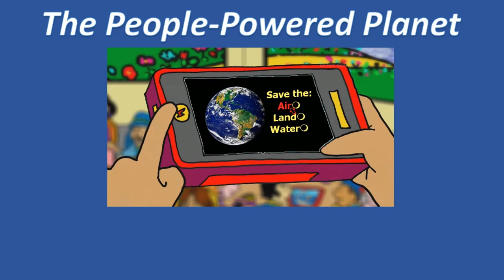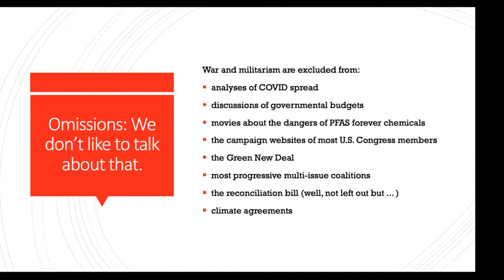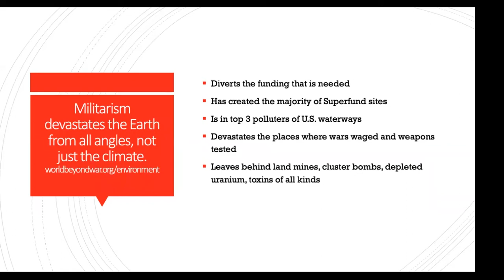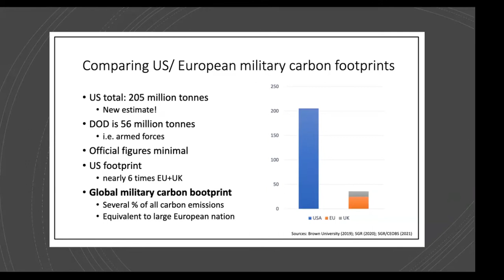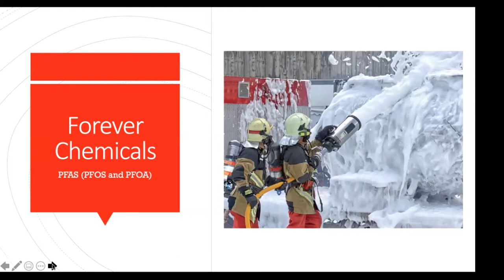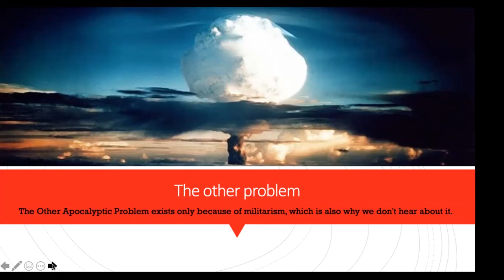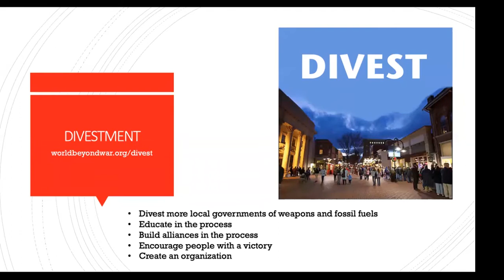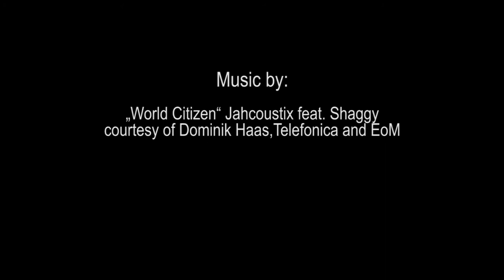People-Powered Planet Podcast- David Swanson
David Swanson, co-founder of World BEYOND War will tell us about the big campaign to get COP26 to include the biggest source of environmental damage of all:  the Military/War System.

See David's clever story "Harry Potter and the Secret of COP26

War and war preparations are one of biggest greenhouse gas emitters.  Yet they are excluded from COP26!  World Beyond War has brought together hundreds of organizations and thousands of individuals to demand that all greenhouse gas emissions be included in mandatory greenhouse gas emission reduction standards. There must be no more exception for military pollution.

Come hear David's exciting ideas for how we can actually build a World Beyond War and in which all of us can be safe and secure and have a sustainable and regenerative future for the good of all.

Go to TheWorldIsMyCountry.com/club and sign up free to get the zoom link and password so you can interact and ask questions during the podcasts.

Producer, Director: Arthur Kanegis.  Associate Producer: Melanie N. Bennett